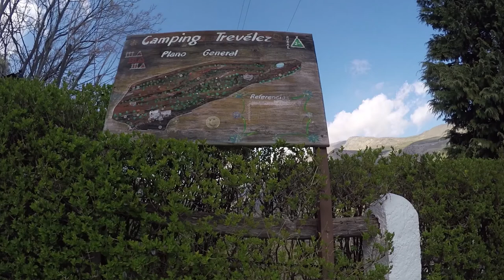Motorradtour Spanien Andalusien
Teil 3 – 7.000 km – 14 Tage – R 1200 GS – BMW

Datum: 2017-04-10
Distanz: 327 km
Dauer: 09h 17min

Um ca. 09:00 starten wir vom Campingplatz Cuevas Mar in Richtung Trevelz, unser Ziel für heute. Der Strand war ca. 550 Meter vom Campingplatz Cuevas Mar entfernt (Playa De Quitapellejos). Eine tolle Sache!

Wir fuhren weiter an der Ostküste von Andalusien und nach knappen 100 km erreichten wir Cabo de Gata, wo wir direkt am Strand eine Pause machten. Hier kann man sich in etwa vorstellen,
 wie es tlw. in Wüsten aussieht, denn Cabo de Gata sieht in etwa so aus wie das Randgebiet der Sahara.

Nach der Pause machten wir uns wieder auf in Richtung Sierra Nevada über die Stadt Almeria. Auf Höhe von El Campillo del Moro stechen wir in das Hinterland und danach in den Südhang der Sierra Nevada, den Alpujarras. Man kann sehr gut erkennen, dass nach Almeria die Steilhänge der Küstengebirge der Sierra Nevada bis ans Mittel reichen. Die Alpujarras ist ein lang gestrecktes historisches Bergtal mit schönen Orten die von der Ferne an weißen, ineinander geschachtelten Schachteln errinnern.

Kurz vor dem Ort Fondón geht es nur mehr bergauf von knappen 800 Metern bis auf 1750 Meter an der Spitze, wo man die Sierra Nevada auf der A337 überqueren kann. Wir fahren aber weiter auf der entgegengesetzten Richtung. Schön anzusehen sind neben dem atemberaubenden Panorame die Steineichenwälder und hoch oben die Kiefern.

Weiter geht es dann in Richtung Trevélez,  dem höchstgelegenen Ort Spaniens. Bekannt ist der Ort durch seinen luftgetrockneten Serrano-Schinken, den wir dort natürlich auch verkostet haben. In Trevélez suchen wir uns auch den namensgleichen Campingplatz auf einer Höhe von 1550 Metern. Ich bin neugierig auf die Nacht-Temperaturen, aber mehr beim nächsten Video.

Timeline
– 00:13 Serrano-Schinken von Trevélez
– 00:22 Ostküste Andalusien, Spanien
– 01:05 Aaron und Shinja
– 01:22 Straßen an den Hängen
– 01:34 Das Hinterland entlang der Küste
– 01:41 Steilküsten der Küstengebirge
– 02:12 Palmenallee
– 02:29 Entlang der Steilküsten
– 02:54 Ins Hinterland
– 03:42 Alles klar!
– 04:39 antiken Bewässerungssystem, Erbe der maurischen Besiedlung
- 05:07 Steinadler
- 05:20 dezente Wandmalerei
- 06:01 weiß gekalkte Häuser, Erbe der maurischen Besiedelung
- 07:14 Kakteen am Straßenrand, überall
- 07:28 enge Straßen
- 07:48 Iberien-Steinbock kreuzt die Straße
- 08:57 Anfahrt auf Trevelez
- 09:10 Trevelez
- 09:29 Campingplatz Trevelez
- 09:36 unsere Parzelle mit grandioser Aussicht und Bergpanorama

Ausrüstung und Produkte dieser Tour

►MSR 2-Mann-Zelt
►MSR Footprint
►Therm-a-Rest NeoAir Trekker
►MSR Titan 2 Pot Set
►Mikrofaserhandtuch und
►Espresso Maker
►MSR Tasse, titan
►Leatherman Carge TTi
►MSR Salz- und Pfefferstreuer
►Titanlöffel, -gabelkombi
►Dry compression Sack
►Trinkschlauch, MSR Dromedary
►Softbottle Trinkflasche
►Moskitonetz Kopf
►MSR Benzinkocher